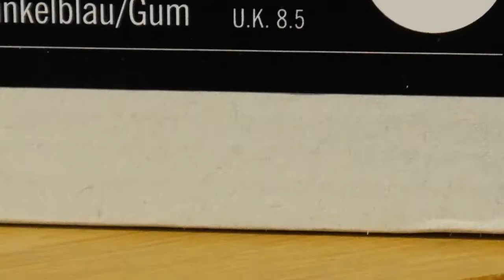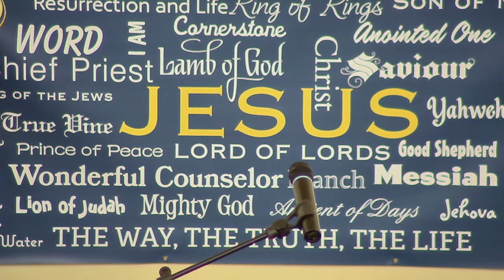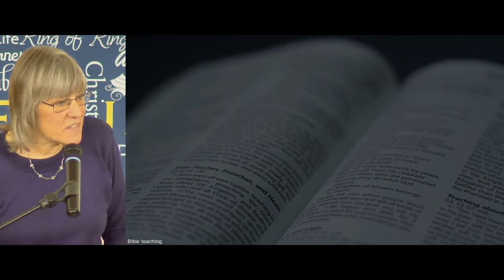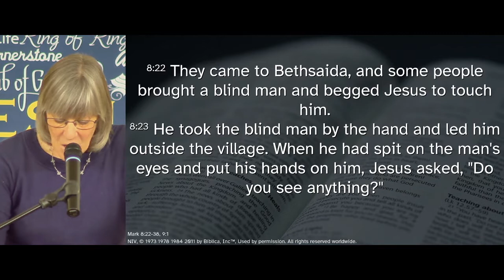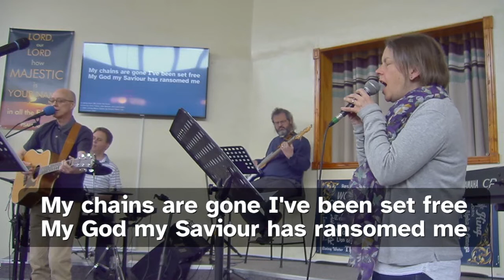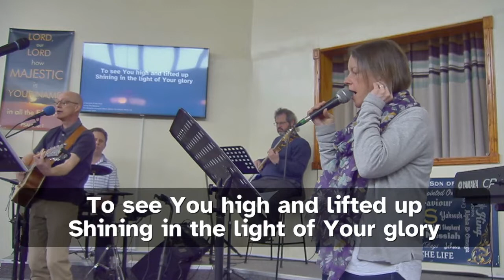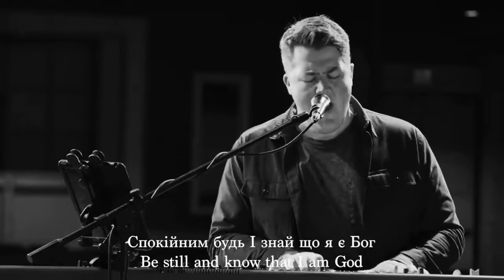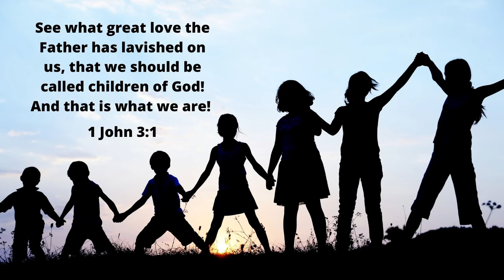Sunday Celebration 27th Mar 2022